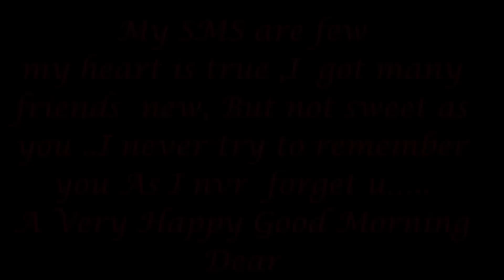Sweet Good Morning Greetings wishes for Sweetheart Girlfriend/Boyfriend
Get cute good morning greetings /messages for sweetheart girlfriend/boyfriend,best romantic good morning messages,have a good morning messages.Best Good Morning wishes For more